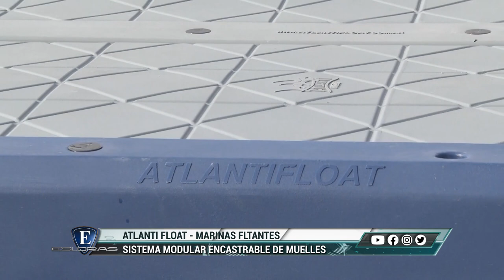Esloras Tv Marinas flotantes Atlanti Float